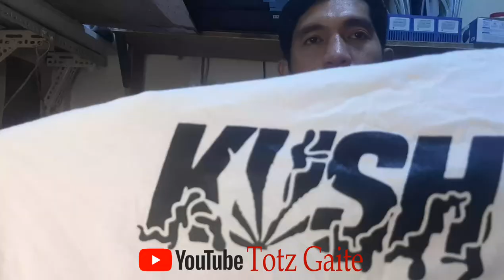Screen Printing Using Sun Exposure | Paano Gumawa ng Screen Gamit ang Araw?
mga paraan kung walang Exposure Box at gaano katagal gawin.